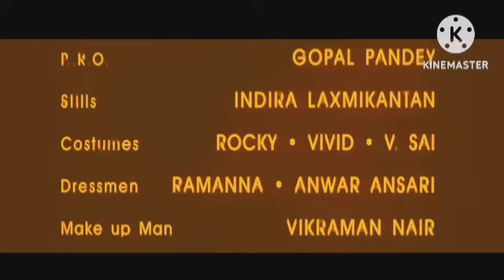Brahmastra Shiva Part One Review Explained & Facts | Ranbir Kapoor| Alia Bhatt| Amitabh B| Mouni R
This is not a Movie. I have discussed Brahmastra Shiva Part One facts, Satellite & OTT Details, Preproduction-Post Production & Filming Details, Budget & Worldwide Lifetime Box-Office Collection Details, deep story analysis & Explanation